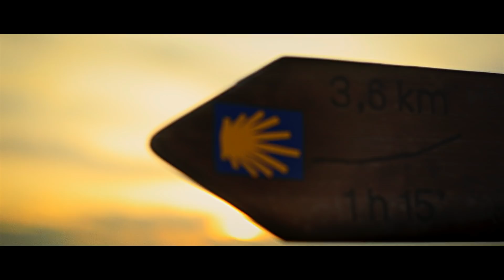모하비 더 마스터 | 산티아고 길에서 더 큰 나를 만나다 (FULL)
혁신, 헤리티지로부터.

대한민국 정통 SUV를 대표하는 고유의 클래식한 멋과
정제된 모던함의 공존을 통해 플래그십의 새 기준을 제시하다